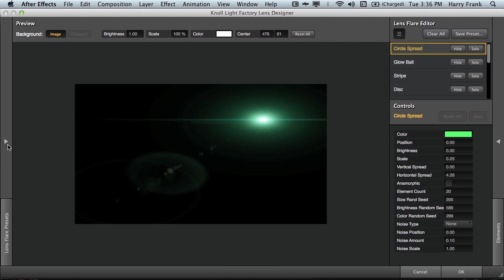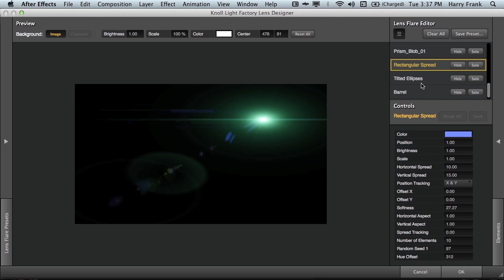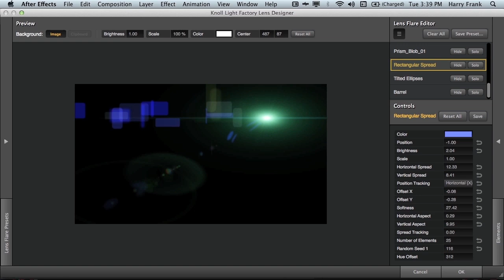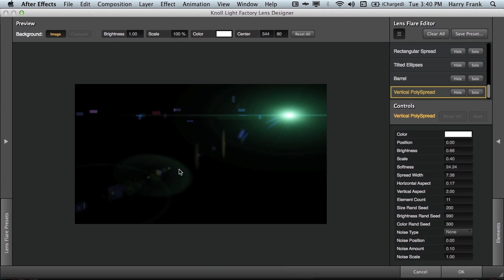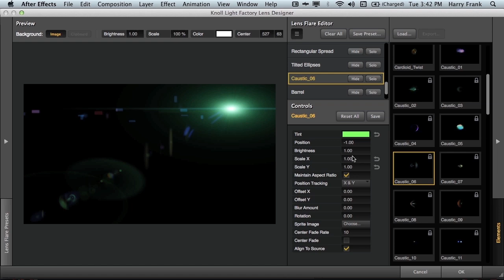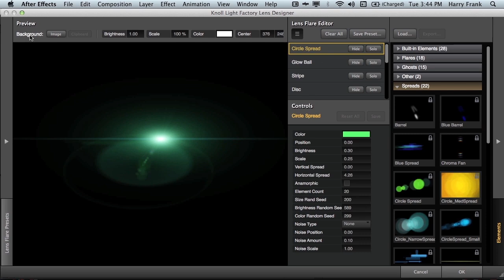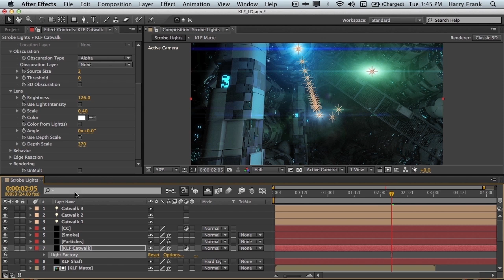Getting Started with Knoll Light Factory - Part 3: Lens Designer | Red Giant VFX Suite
Get started with Knoll Light Factory - now part of the Red Giant VFX Suite!

Designed by John Knoll, Chief Creative Officer at Industrial Light and Magic, Knoll Light Factory creates camera-inspired, photo-realistic lens flares that render fast, thanks to new GPU acceleration. Using the intuitive Lens Editor, create your own flares from scratch, or customize one of the 200 included presets inspired by some of the most iconic films of the past few decades.

IMPORTANT NOTE: Knoll Light Factory 3.1 is a free update for existing users of Knoll Light Factory 3.